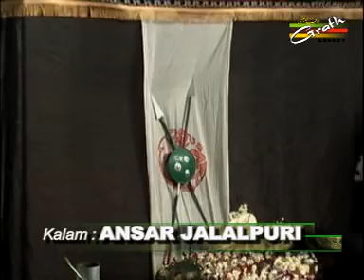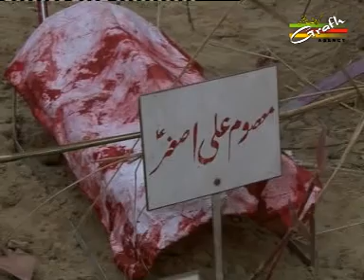Hasan Alvi | Aye Mere Bezuban | Islam Mohammad Ke Hai Kirdar Ka Mazhab 1437 2016